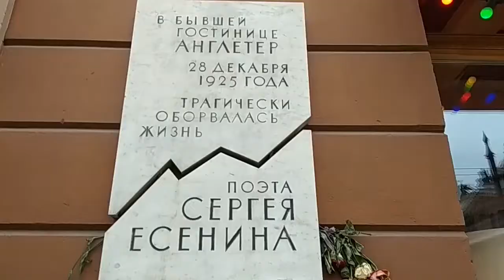Петербург Исаакиевская площадь